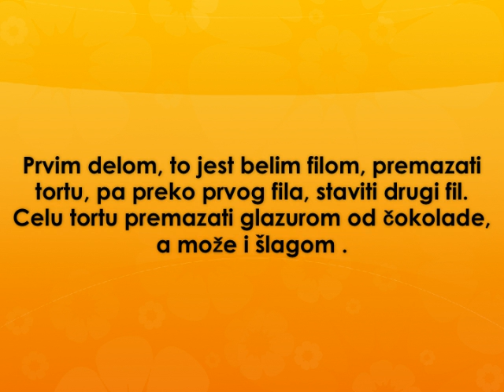Torta Mira Recept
recept za tortu mira